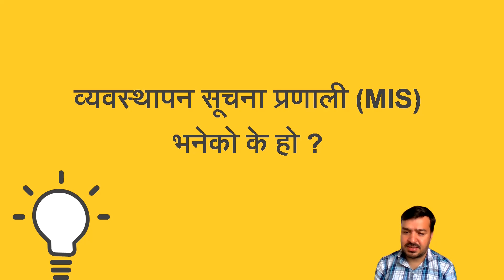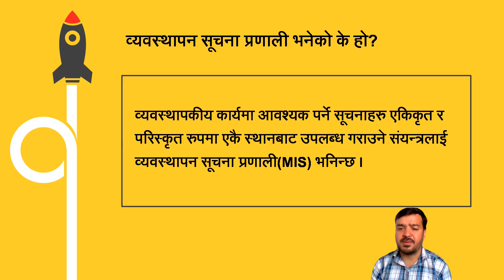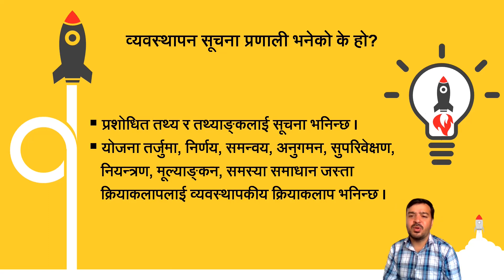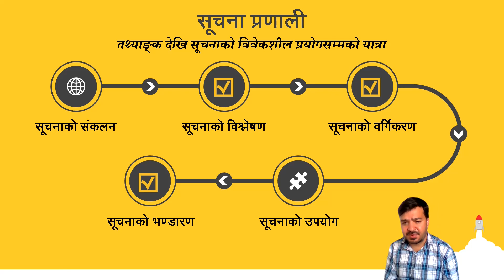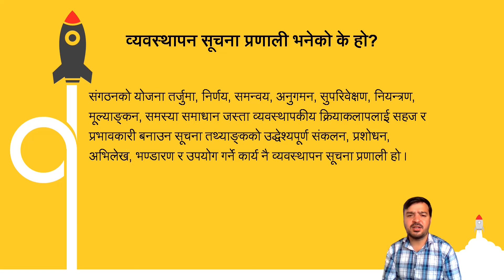व्यवस्थापन सूचना प्रणाली भनेको के हो? || What is MIS?|| भनेको के हो श्रृंखला १८ || लोक सेवा तयारी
नमस्कार, म विस्नु प्रवा सापकोटा नेपाल सरकारको उपसचिव ।  विदाको समयमा प्रतिष्पर्धात्मक परीक्षाको लागी उपयोगी हुन सक्ने सार्वजनिक व्यवस्थापनका विविध विषयहरुको स्पष्ट र प्रमाणिक जानकारी समेटिएको भिडियोहरु निर्माण गरी यस च्यानलमा अपलोड गर्दै आएको छु । यहाँहरु सानो भए पनि मद्दत मिलेमा मेरो प्रयास सार्थक भएको सम्झिने छु । मलाई विस्वास छ लाइक,शेयर, कमेन्ट र सस्कृप्सन मार्फत  यहाँहरुले माया प्रदान गरिरहनु हुनेछ। यहाँहरुलाई अग्रिम धन्यवाद ।